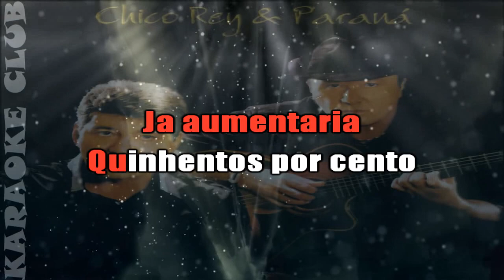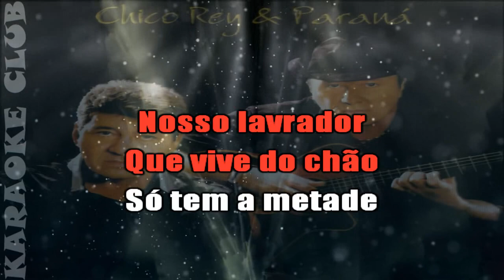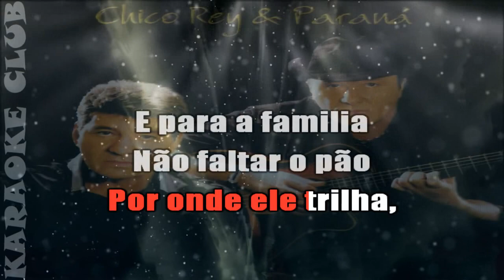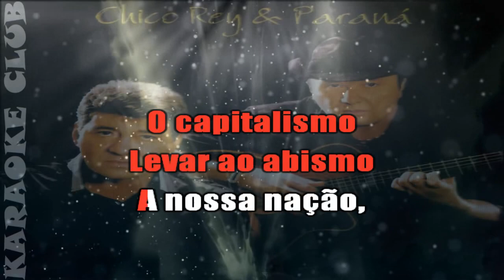CHICO REY E PARANÁ - GRANDE ESPERANÇA ( KARAOKÊ )